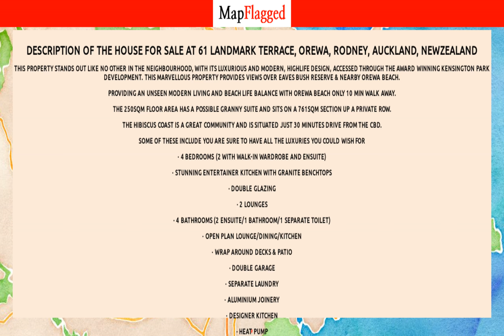NZ | Buy house at 61 Landmark Terrace, Orewa, Rodney, Auckland, NewZealand | MapFlagged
Following is the detail of house for sale at 61 Landmark Terrace, Orewa, Rodney, Auckland, NewZealand:

4 Bedroom
4 Bathroom
250 Sq m. Floor

This property stands out like no other in the neighbourhood, with its luxurious and modern, highlife design, accessed through the award winning kensington park development. This marvellous property provides views over Eaves Bush Reserve & nearby Orewa Beach.
Providing an unseen modern living and beach life balance with Orewa beach only 10 min walk away.
The 250sqm floor area has a possible granny suite and sits on a 761sqm section up a private ROW.
The Hibiscus Coast is a great community and is situated just 30 minutes drive from the CBD.
Some of these include you are sure to have all the luxuries you could wish for
· 4 Bedrooms (2 With Walk-in wardrobe and Ensuite)
· Stunning entertainer Kitchen with Granite Benchtops
· Double Glazing
· 2 Lounges
· 4 Bathrooms (2 Ensuite/1 Bathroom/1 Separate toilet)
· Open Plan lounge/dining/kitchen
· Wrap around Decks & Patio
· Double garage
· Separate Laundry
· Aluminium Joinery
· Designer Kitchen
· Heat Pump
· Gas Hot Water
· Gas Stove - Reticulated
· Air Conditioning
· Sea/Harbour Views
· Urban Outlook
3 mins to Alice Eaves Scenic Reserve
Building completed 2019Covered Under Masterbuilders Guarantee until 2026**All Offers Welcome
To organise private viewings,